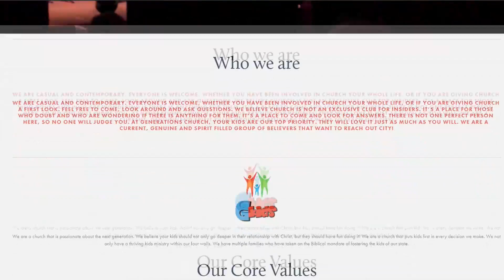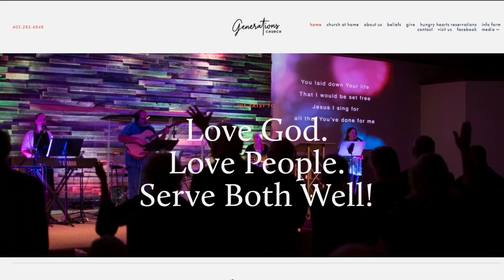2023 Football Predictions: COLCORD HORNETS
The High School Huddle (Presented by Generations Church) discusses the Colcord Hornets and shares their predictions for the 2023 football season. Join Chris Evans, Phil Nichols and Ronnie Phillips with their predictions, and be sure to share your prediction in the comments.

Watch the High School Huddle, a part of Second Banana Media, throughout the entire football season each Wednesday night at 6 p.m. beginning on Aug. 16. Share your comments and questions on the live show.

Listen to the High School Huddle on your favorite podcast platform, including Apple, Google and Spotify.